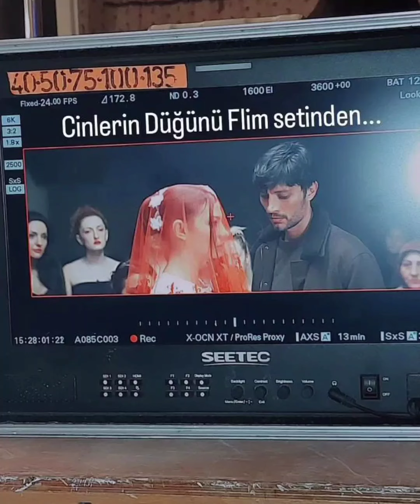Cinlerin düğünü film setinden Demet Özdemir...